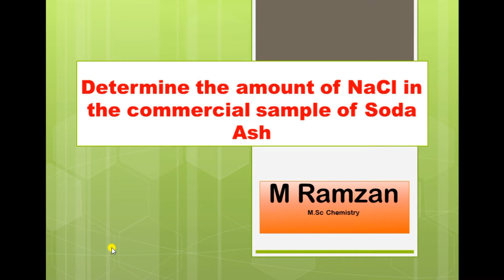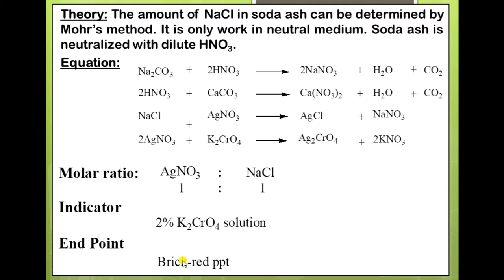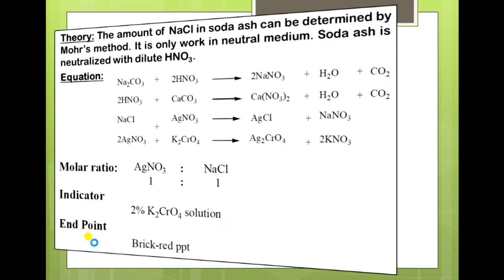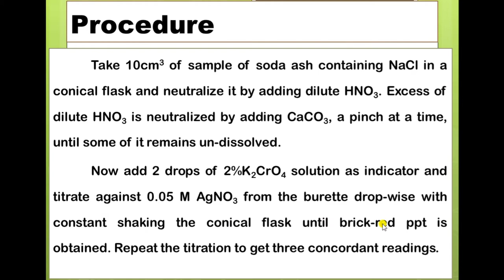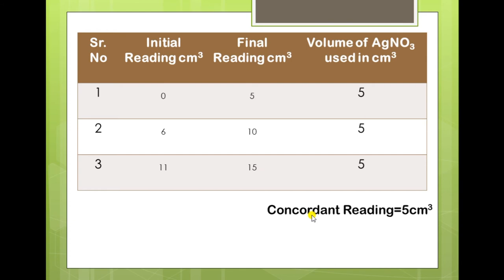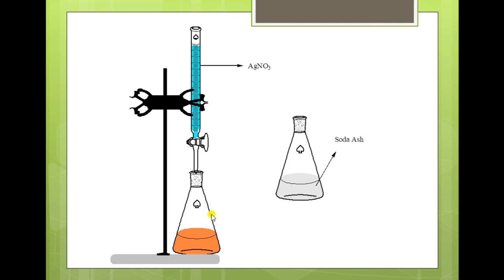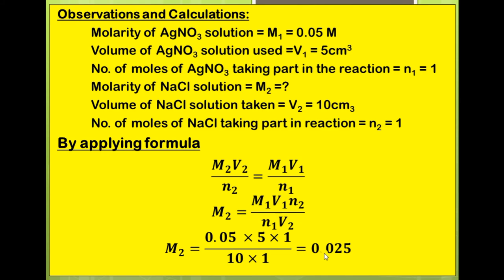Determine the amount of NaCl in the commercial sample of soda ash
NaCl is common salt what is its contribution in soda ash in this video you will practically know about this fact.